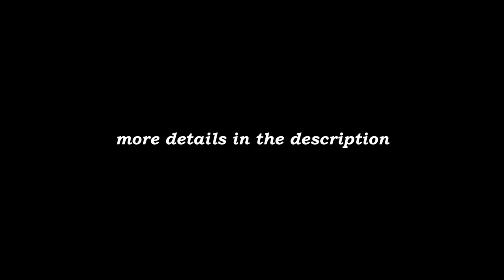VEGAN NUTELLA | healthy version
Simple and healthier homemade version.

INGREDIENTS:

toasted hazelnuts - 300 grams
cacao/cocoa powder - 4 tbsp
salt (optional) - a pinch
maple syrup* - 6 tbsp

*or any other liquid unrefined sweetener
**more water you add - creamier the consistency will be, but the taste will be a bit not as bright

WHAT TO DO:

1 blend the hazelnuts till runny hazelnut butter consistency
2 add cacao powder, salt and maple syrup; blend to combine
3 gradually add water until you get as creamy and smooth consistency, as you like
4 taste; if needed, adjust the taste

NOTES:

- keep covered in the refrigerator for a month